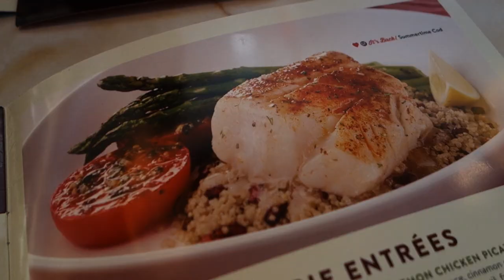Solo Canoe Fishing: Big River Equals Big Catfish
I search for Blue Catfish in the Potomac River, simply using worms on a 1/0 hook. The Catfish are pretty big and give a good fight. The fun part is I am using similar gear I use to catch Bass from a Canoe.

The following gear I used in this video:
Fenwick Eagle Spinning 2-piece rod
Daiwa Procyon EX Spinning Reel 3000
Berkley Trilene XL Monofilament 8lb Low Vis Green
VMC Wacky Weedless Jig, 1/0-Size, 1/16-Ounce (4-piece)
Water Gremlin 735-2 Round Split-Shot
Frabill Power Stow Net 20x24 Hoop 36in Sliding Handle
Panasonic Hc-V800 HD Camcorder
GoPro Hero 6
Crocs Unisex Black
For more about me, my Art, Outdoor and Nature stuff, please visit...